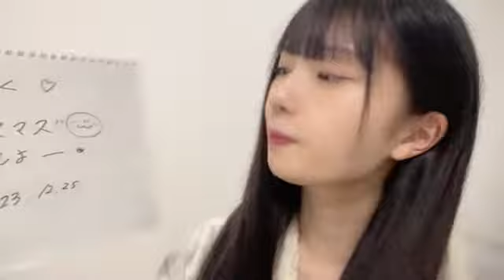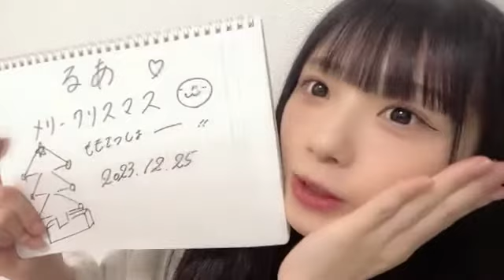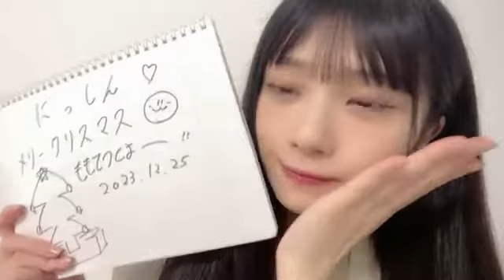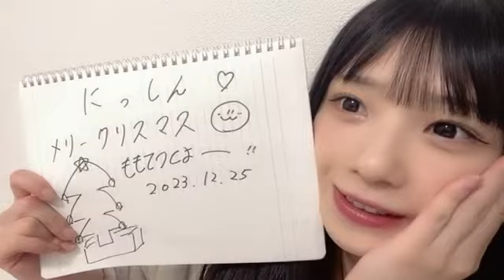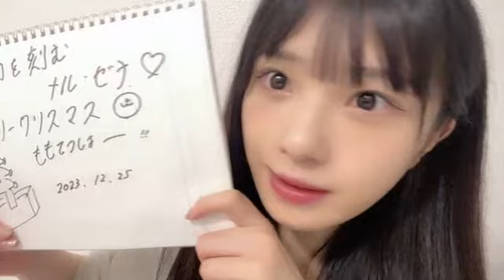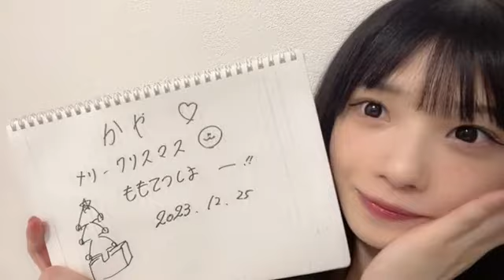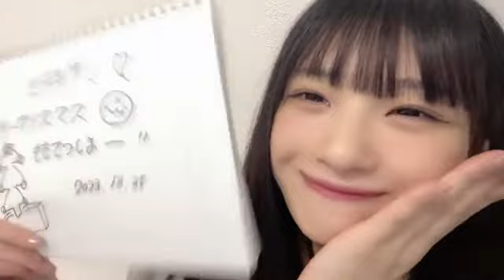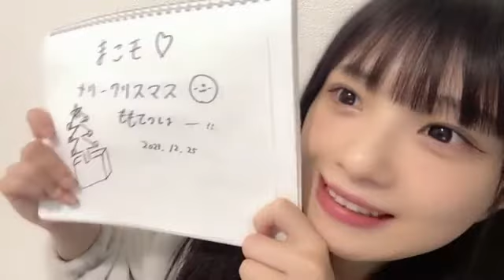菅波 美玲（≠ME） 2023年12月25日21時43分17秒